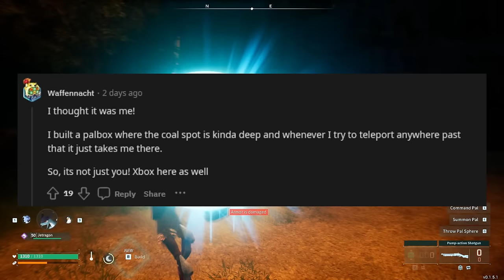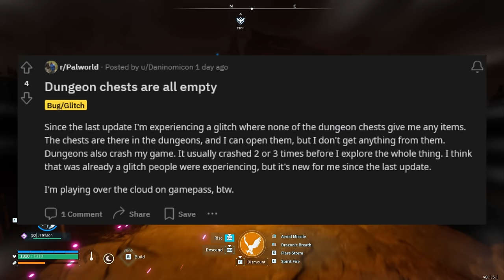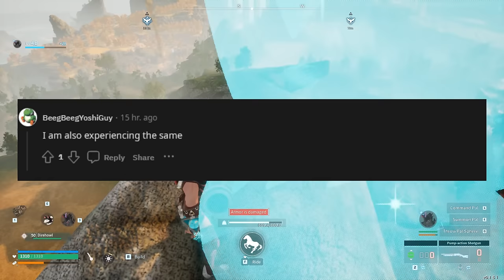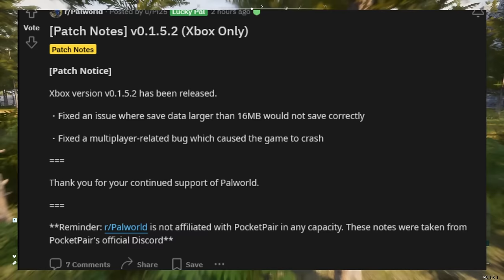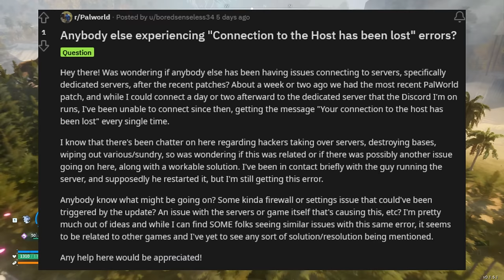Palworld - HUGE GAME BREAKING BUG in PATCH 0.1.5.2!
Hey, let's talk Palworld Update, Infinite Loot, Boss Glitch, Legendary Pal,  New Glitches PATCH 0.1.5.1!
0:00 Cheaters Shutdown Servers on Palworld
0:38 Developers Confirmed Game Breaking Exploit
2:13 Massive Ban Wave
3:47 More Issues in the Latest Xbox Palworld Patch
8:40 Save Wipes due to Cheater
You can do this by joining down below. This will go towards upgrading the equipment here and improve the videos.

► Hey, I am Glitch Unlimited! This channel is dedicated to finding glitches for entertainment and to HELP/ASSIST the Devs in debugging a game.                                                              _____________________________________
►Glitching History:
In 2020, I discovered glitches like Unlimited Brahmin/Collectron Glitch, Unlimited XP Glitch, Duplication Glitch with Items,  Camp Objects Dupes and many other discoveries. I have been glitching games since i played Tony Hawk: American Wasteland, which that is long ago when the game was released. You could say i am glitching enthusiast.